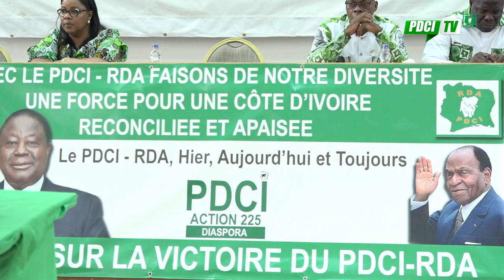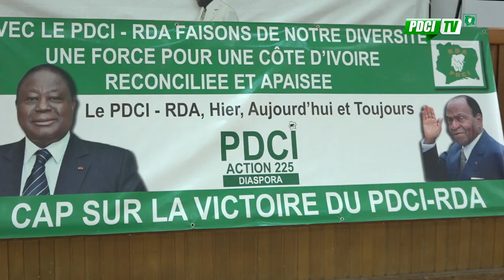PDCI-RDA: RENTRÉE POLITIQUE DU MOUVEMENT PDCI-ACTION 225 DIASPORA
RENTRÉE POLITIQUE DU MOUVEMENT PDCI-ACTION 225 DIASPORA